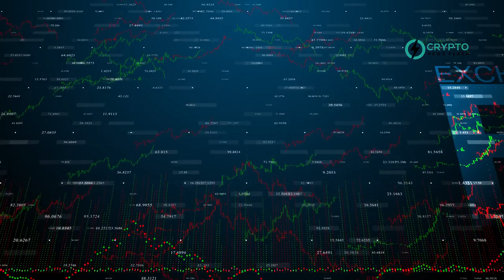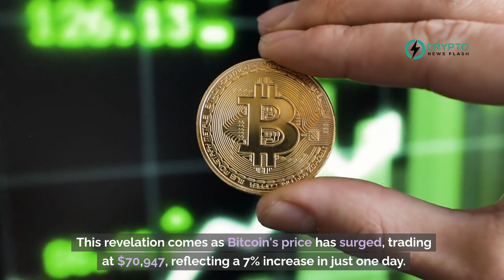New Insights: Analyst Reveals 85% of Bitcoin ETF Shareholders are Retail Investors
In the first quarter of 2024, macro strategist Jim Bianco revealed a significant shift in Bitcoin ETF ownership, countering the popular belief that such investments are dominated by institutional players. According to mandatory 13F filings with the SEC, approximately 85% of the investors in spot Bitcoin ETFs are retail investors. This contrasts sharply with the minimal involvement of investment advisors, who hold just about 3% of the ETF market cap, and hedge funds, with around 10%. Bianco shared these insights with his nearly 400,000 followers on social media platform X, emphasizing that the prevailing narrative of older generations piling into Bitcoin through wealth managers does not hold true based on the recent data. This revelation comes as Bitcoin's price has surged, trading at $70,947, reflecting a 7% increase in just one day.